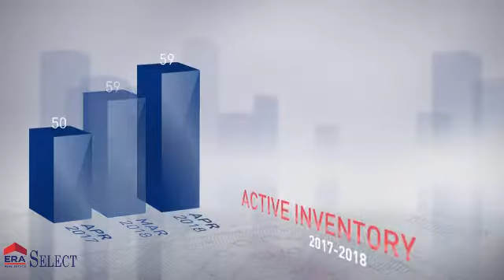40511 Housing Market Update: April 2018